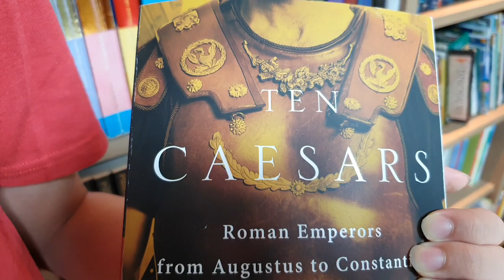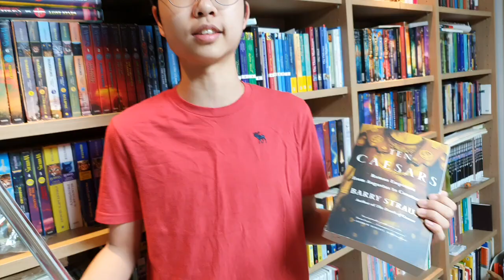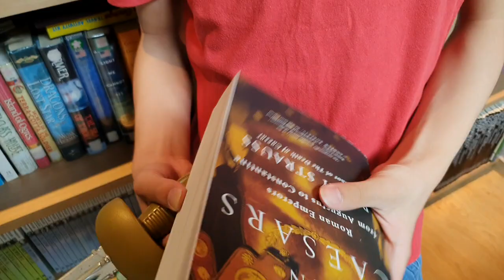[BookQuester] 'Ten Caesars'...Roman Emperors from Augustus to Constantine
* by Barry Strauss (2019, 410 p)
* Bestselling classical historian Barry Strauss delivers “an exceptionally accessible history of the Roman Empire…much of Ten Caesars reads like a script for Game of Thrones” (The Wall Street Journal)—a summation of three and a half centuries of the Roman Empire as seen through the lives of ten of the most important emperors, from Augustus to Constantine.(goodreads)